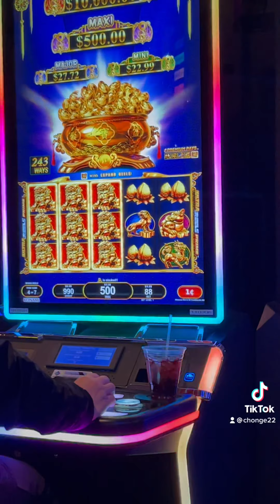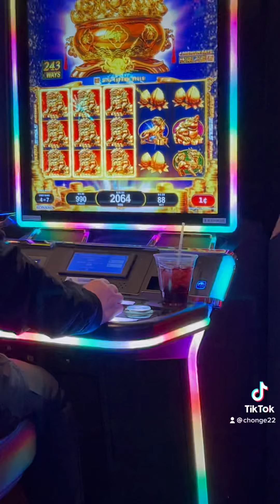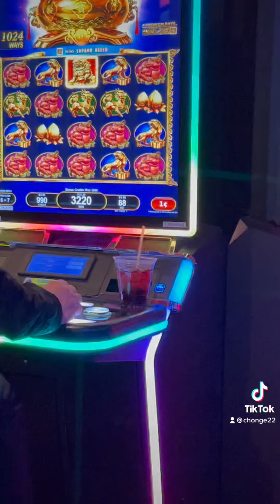January 18, 2022